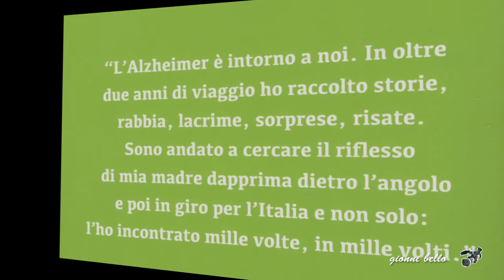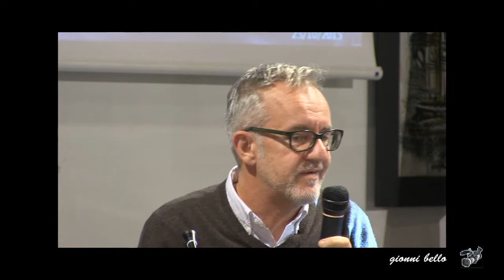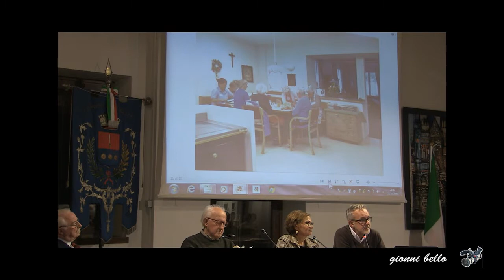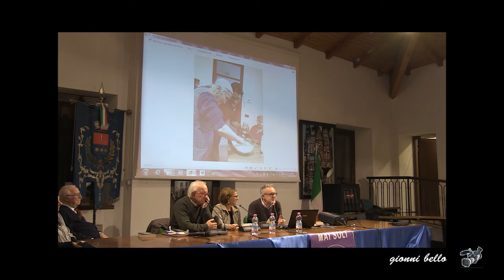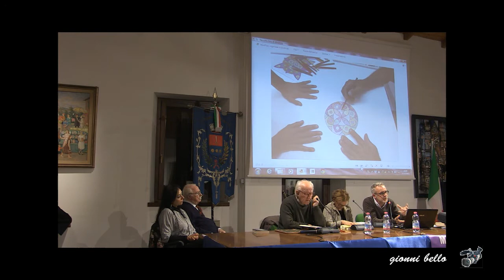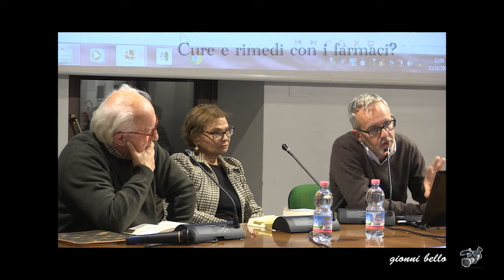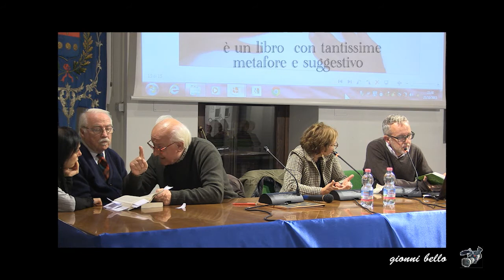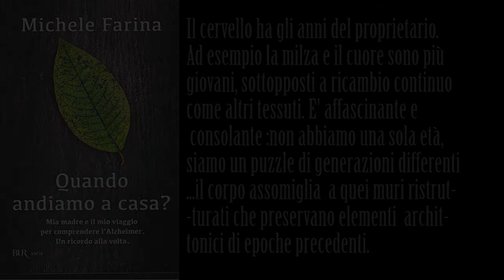"Quando andiamo a casa?"tema sull'Alzheimer di Michele Farina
Nella sala consiliare di Gavirate (VA.)presentazione del libro del giornalista del "Corriere della Sera" Michele Farina nell'evento "Progetto Rughe ": Hanno  condotto la presentazione: la prof.ssa Consuelo Farese e il dott: Romano Oldrini, medico e scrittore.
Un viaggio a 360 sull'Alzheimer, relatore l'autore Michele Farina